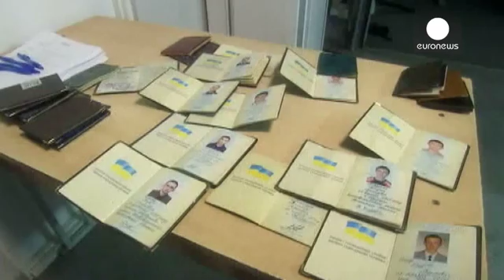Moscovo diz ter criado corredor humanitário para receber feridos ucranianos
As autoridades russas afirmam ter recebido 21 soldados ucranianos, feridos, que cruzaram a fronteira com a Rússia, na noite de sábado, depois de Moscovo ter aberto um corredor humanitário.

Os soldados terão ficado feridos, durante uma troca de tiros, próximo de uma fronteira entre a Ucrânia e a Rússia. Um destes homens, explica o que se passou:

"Houve um tiroteio na fronteira de Dolzhansky e houve uma grande quantidade de feridos. Pedimos aos guardas da fronteira russa para abrirem um corredor...